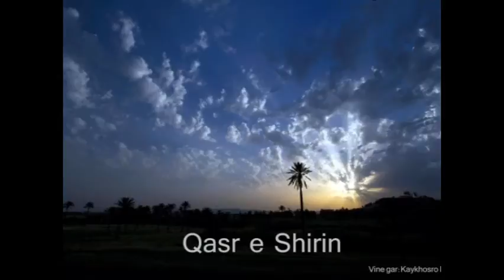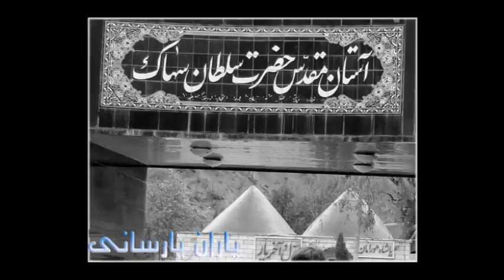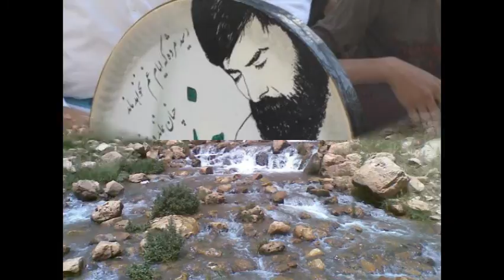داوو رجا که ر چه لای صاحبکار آسید خلیل عالی نژاد